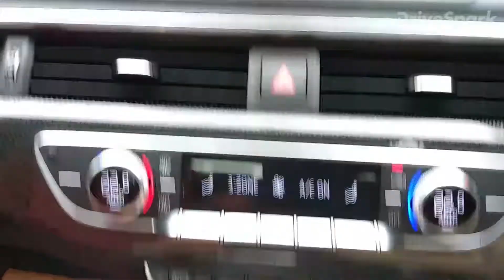2018 ಆಡಿ ಎಸ್5 ಕ್ವಿಕ್ ಲುಕ್ — Kannada DriveSpark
The Audi S5 Sportback is part of the German car manufacturer's performance oriented product line-up. It offers a good balance between luxury and performance. The Audi S5 Sportback comes with a single engine option; in the form of a 3.0-litre, V6 TFSI engine producing 354bhp and 500Nm of torque. The S5 Sportback is priced at Rs 72.41 lakh, ex-showroom (India). Check out this quick walkaround video to know more about the Audi S5Sportback; its specs, features and other details - explained!